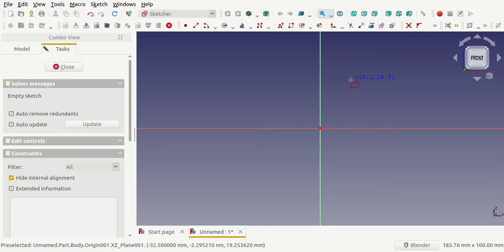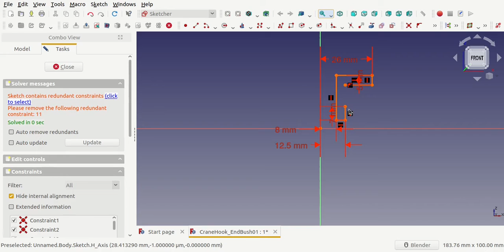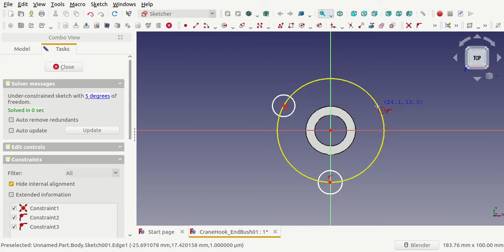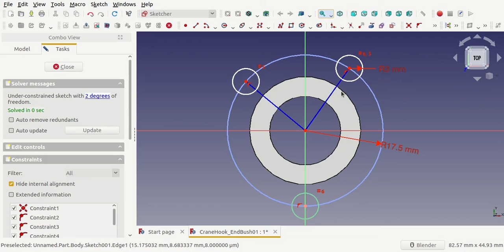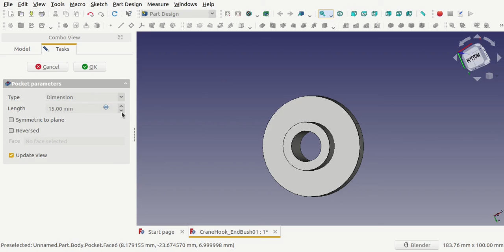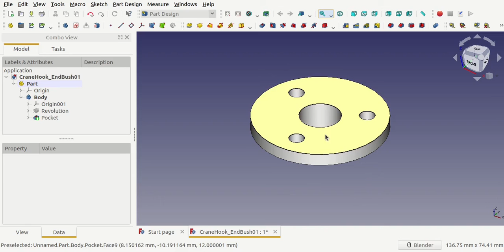CraneHook-Endbush Design FreeCAD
Crane hook end bush design in freecad partdesign workbench.